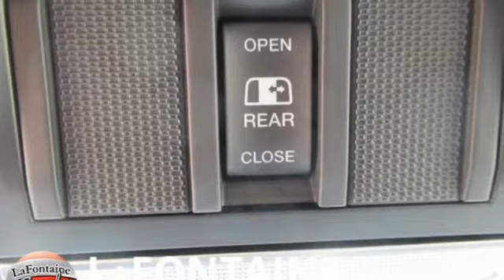New 2019 Ram 1500 Lansing, MI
Year: 2019
Make: Ram
Model: 1500
Trim: Big Horn/Lone Star
Engine: HEMI 5.7L V8 Multi Displacement VVT
Transmission: 8-Speed Automatic
Color: Gray
Interior: Black
Stock #: 19L0740
VIN: 1C6SRFFT7KN709105
2019 Ram 1500 Big Horn/Lone Star Crystal Metallic, 8.4" Touchscreen Display, Apple CarPlay, Google Android Auto, Heated door mirrors, Heated Front Seats, Heated Steering Wheel, Illuminated entry, Low tire pressure warning, Remote keyless entry. Priced below KBB Fair Purchase Price!brWe use state-of-the-art software to price our vehicles to be the most competitive in the market. If you have found a better value, let us know about it. We would love the opportunity to keep giving the best values in the market. Contact our Sales Department at with your questions and to set up an appointment to experience the Family Deal at LaFontaine Chrysler Dodge Jeep RAM FIAT of Lansing, where it's not just what you get - it's how you feel! NOTE: All Equipment Listed May Not Be Available. Price includes FCA employee discount. Must have valid FCA employee control number to qualify. Price includes: $3,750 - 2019 Retail Consumer Cash **CK1 (excl WE). Exp. 02/28/2019, $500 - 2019 Retail Bonus Cash **CKA1 (CA,DE,GL,NE). Exp. 02/28/2019, $1,000 - Great Lakes 2019 Bonus Cash GLCKA. Exp. 02/28/2019

Address:
6131 S Pennsylvania Ave